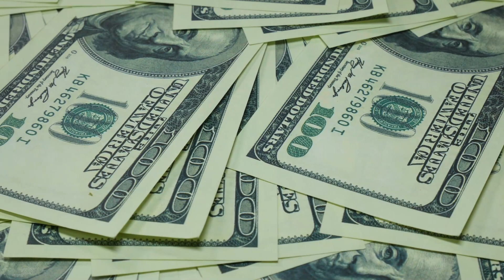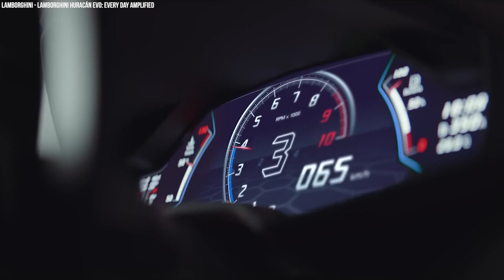Lamborghini or Ferrari...Which Is The Better Buy?